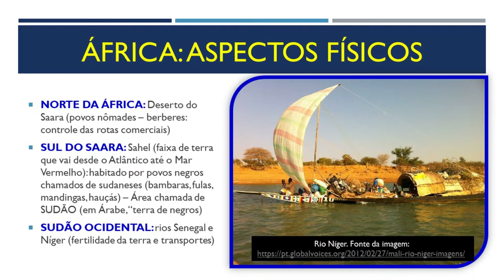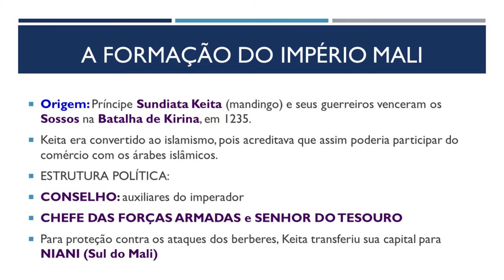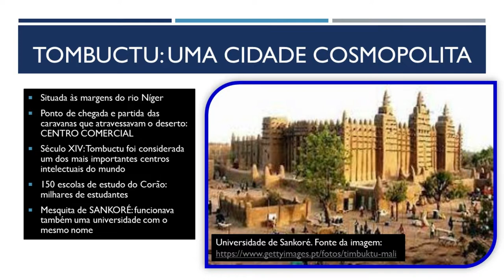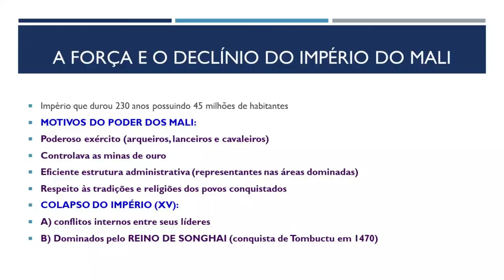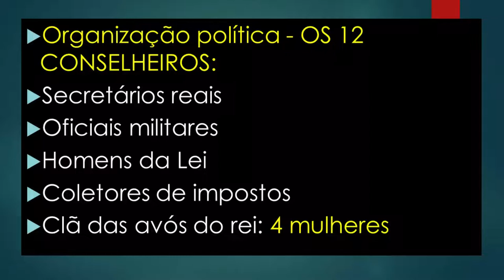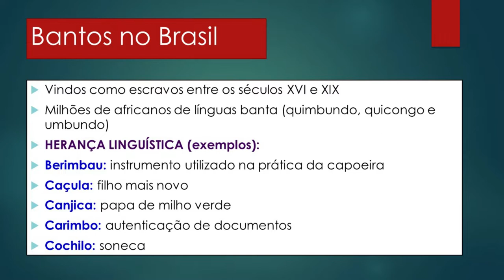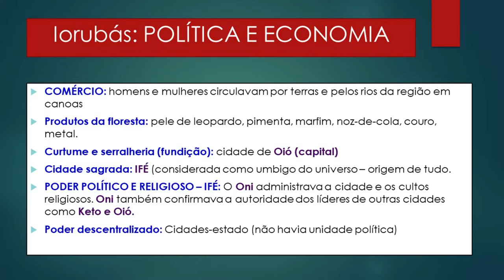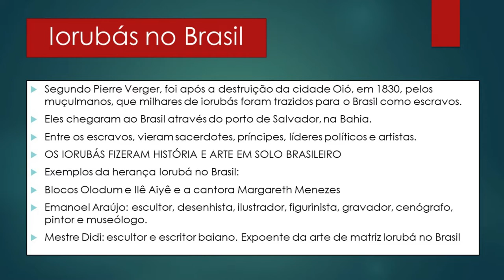Povos e culturas africanas: malineses, bantos e iorubás - 7º Ano - Prof. Silvânio Barcelos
Videoaula de História para o 7º Ano do Ensino Fundamental. Aula destinada aos alunos da Escola da Polícia Militar Tiradentes - Cuiabá/MT. Contém análise das principais características históricas e culturais dos povos Mali, Bantos e Iorubás, assim como a importante contribuição desses povos para a formação do povo brasileiro. Prof. Silvânio Barcelos.